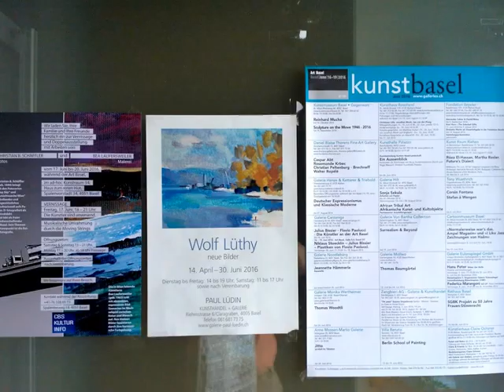Kunstausstellung Basel: Laufersweiler & Schäffler 2016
Gemeinsame Kunstausstellung von Bea Laufersweiler und Christian B. Schäffler im ad-hoc Kunstraum 34, Spalenvorstadt 34, in Basel
17. - 20. Juni 2016